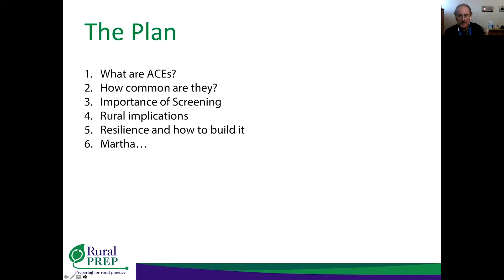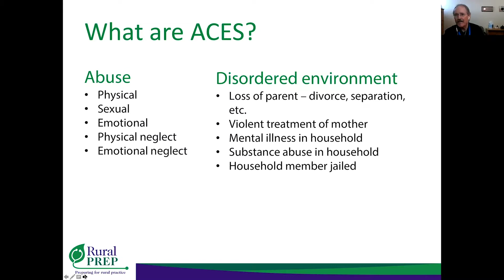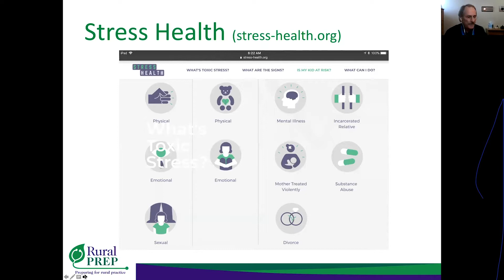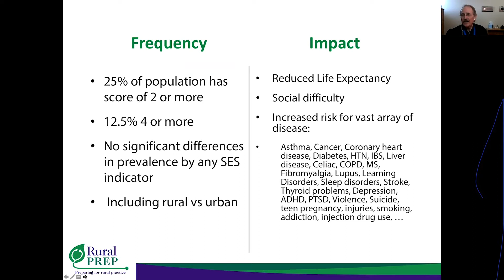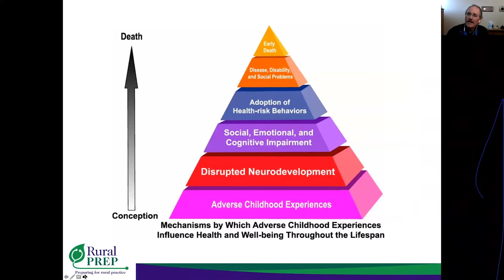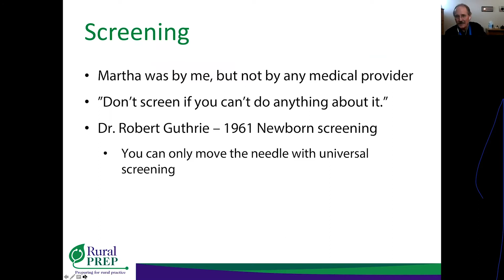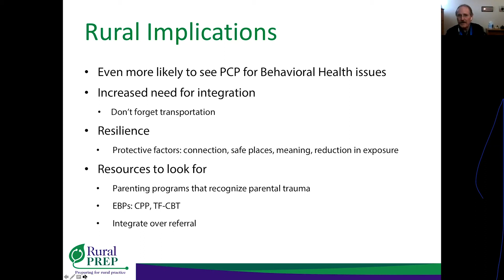Rural PREP Grand Rounds - Dr. Neal Bowen - November 2017 Grand Rounds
Rural PREP Grand Rounds - This product was supported by the Bureau of Health Workforce (BHW), Health Resources and Services Administration (HRSA), U.S. Department of Health and Human Services (HHS) under cooperative agreement UH1HP29966. The information, conclusions and opinions expressed in this presentation are those of the authors and no endorsement by BHW, HRSA, or HHS is intended or should be inferred.